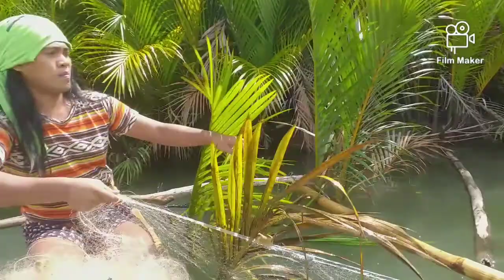Mamalaot sa dagat.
Kami ay namalaot ng aking Kaibigan..panoorin ang masasayang panghuhuli ng isda.